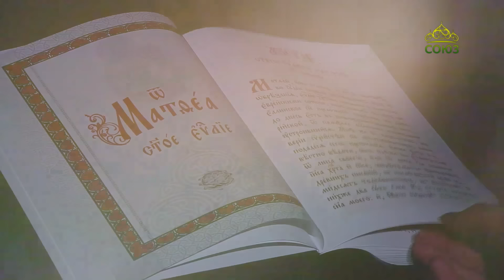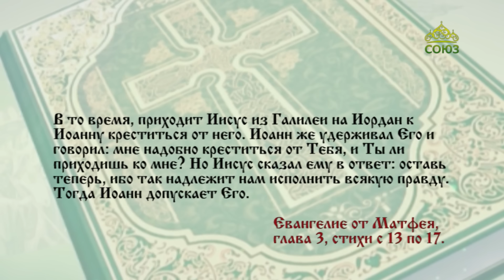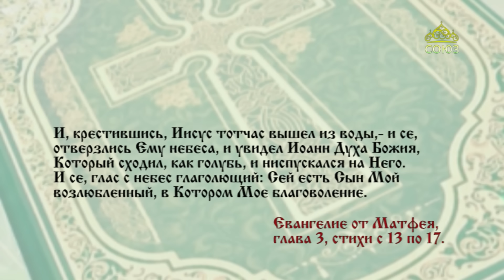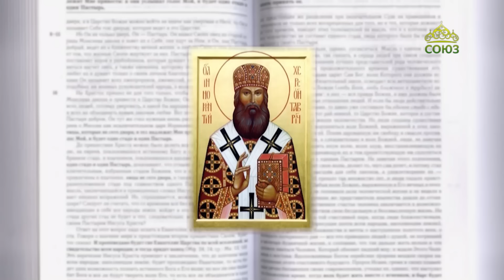Евангелие 19 января. Тогда приходит Иисус из Галилеи на Иордан к Иоанну креститься от него